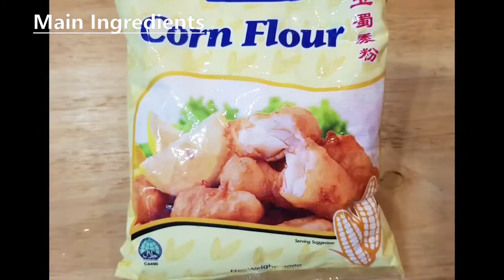Let's Make Cake from your Banana with Toppings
Hi guys! Today I am sharing another simple cake recipe you can do at home. The following are the main ingredients:

3 pieces banana
2 cups corn flour
4 pieces eggs
1/2 bowl oil
3/4 cups refine sugar
1 teaspoon baking powder
1 teaspoon salt

Procedure:
1. On a large bowl,  mashed the banana finely
2. Add 4 pieces eggs, oil and sugar, then mix well
3. Add slowly 2 cups of corn flour
4. Add 1 teaspoon baking powder and 1 teaspoon salt
5. Once the batter is ready, pour it on a non stick rice cooker and cook for 1 - 1/2 hours.
6. Add your favourite toppings
7. Serve and enjoy the banana cake

Hope you will try this home-made cake. It is easy and delicious.